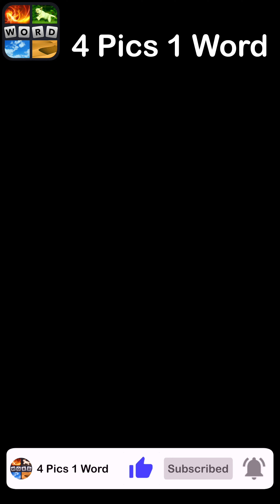4 Pics 1 Word - Splish Splash - 08 November 2023 - Answer Daily Puzzle + Bonus Puzzle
4 Pics 1 Word Answers Daily Puzzle + Bonus Puzzle Splish Splash November 2023